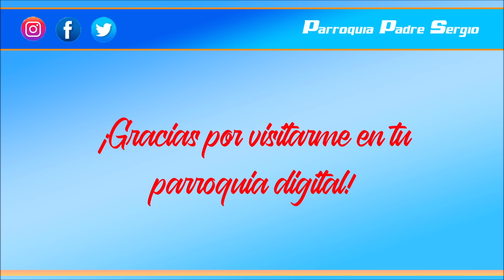Poderosa Oración para que todo salga bien en este día